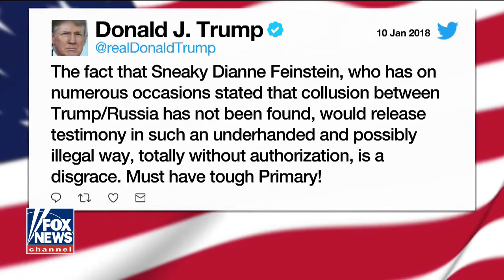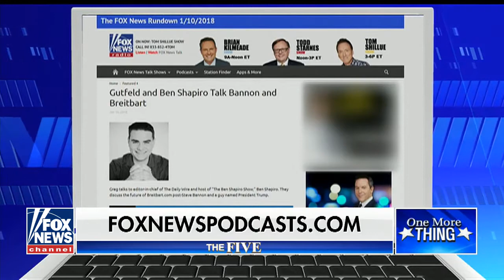The Five 1/11/2018 -The Five fox news january 11.2018 full show